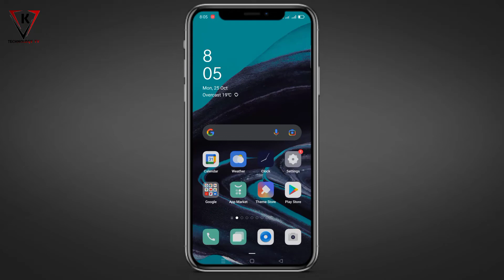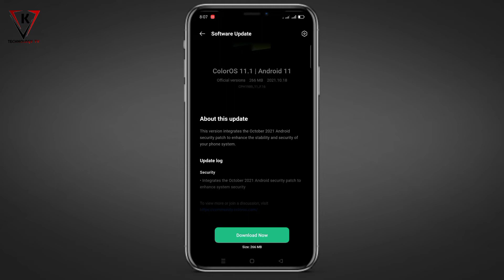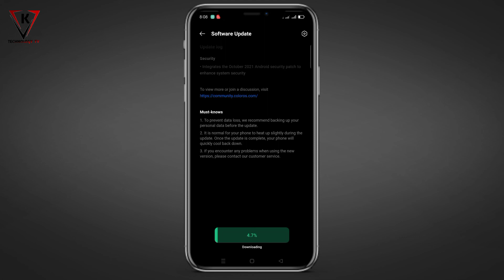Oppo Reno 2 F New Update Review 2021 - Update Full Features Android 11 Review - Oppo latest update